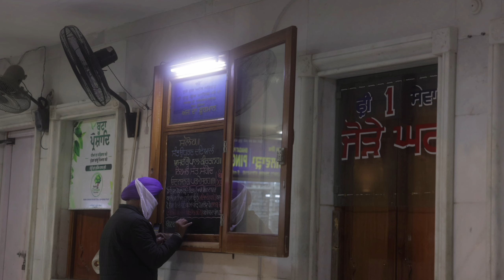ਸ੍ਰੀ ਹਰਿਮੰਦਰ ਸਾਹਿਬ ਜੀ ll The Golden Temple ll Sri Harmandir Sahib Ji ll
The Golden Temple ll Sri Harmandir Sahib Ji ll ਸ੍ਰੀ ਹਰਿਮੰਦਰ ਸਾਹਿਬ ਜੀ ll